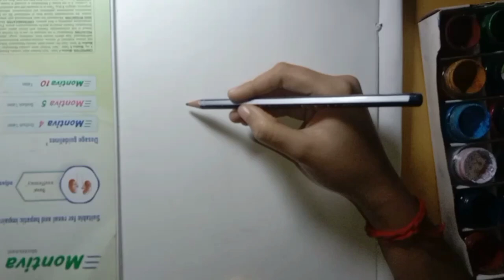Easy poster painting tutorial for beginner's" | very easy landscape painting in the glass🎨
Description:
Join me on a creative journey as we explore the world of poster painting in this easy-to-follow tutorial! 🎨 Unleash your artistic side and learn step-by-step how to create a vibrant masterpiece on poster paper. From blending colors to adding captivating details, this video is perfect for beginners and art enthusiasts alike. Grab your brushes, choose your favorite colors, and let's dive into the joy of poster painting together. Watch, create, and make your own stunning artwork! 🔗✨

Poster painting
Easy tutorial
Vibrant colors
Step-by-step
Beginners
Artistic journey
Blending techniques
Creative expression
Art enthusiasts
DIY artwork
Brushes
Captivating details
Stunning masterpiece
Creative process
Colorful creation
Art inspiration
Learn to paint
DIY art
Painting techniques
Artistic exploration